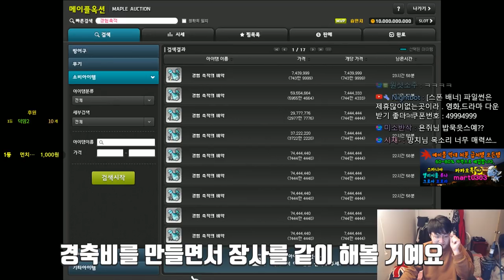장사의신 100억으로 돈버는법 1화- 먼치의 메이플스토리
- Thx bro -

유니온 : 9030

바이퍼(Lv275) 구만렙  - 캐논슈터 자전 (검은마법사를 잡기위하여)
뀨만렙 Lv.250 . 나이트로드,섀도어,은월,팬텀,나이트워커,플레임위자드,제로
220 : 스트라이커(테라버닝,극한돌파) , 205 카데나(메잘알)
203 : 히어로(심신수련관)
201 : 신궁(아무것도 안했는데) , 아크메이지(불독),썬콜 (아무것도안했는데)